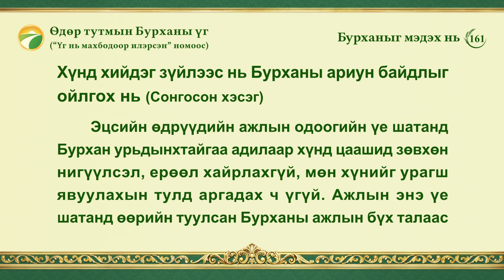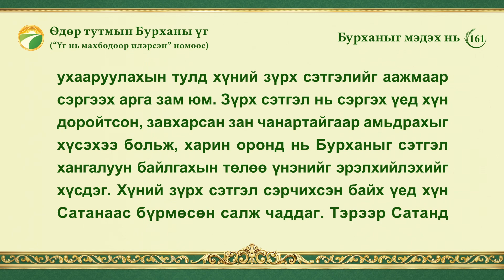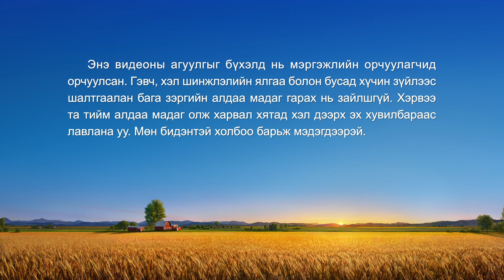Өдөр тутмын Бурханы үг: Бурханыг мэдэх нь | Эшлэл 161